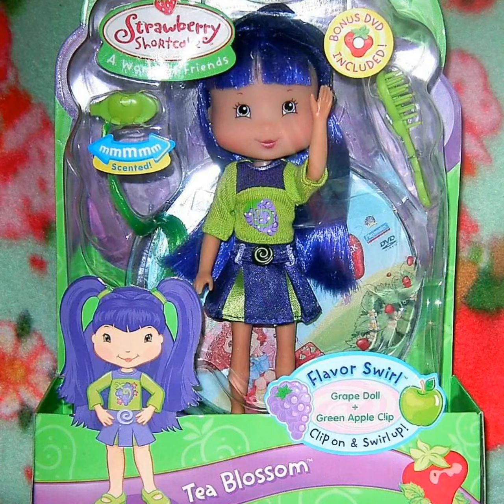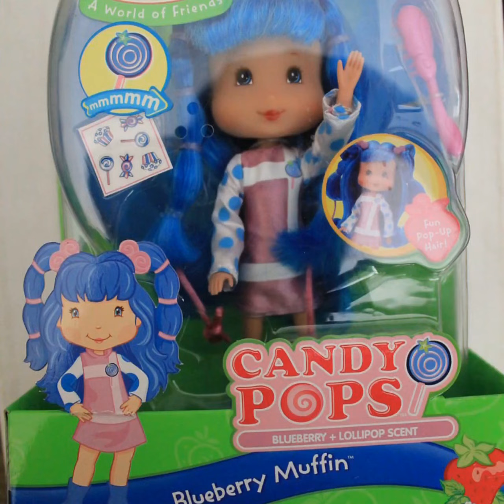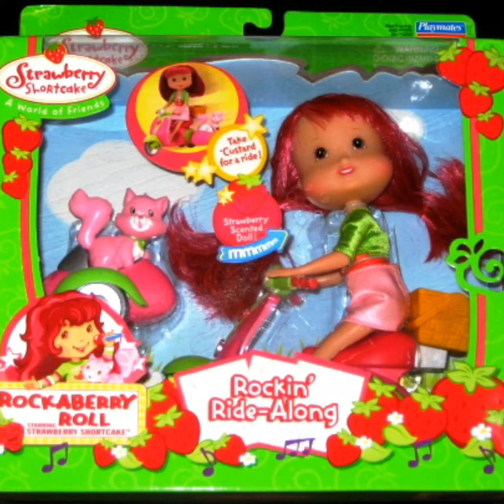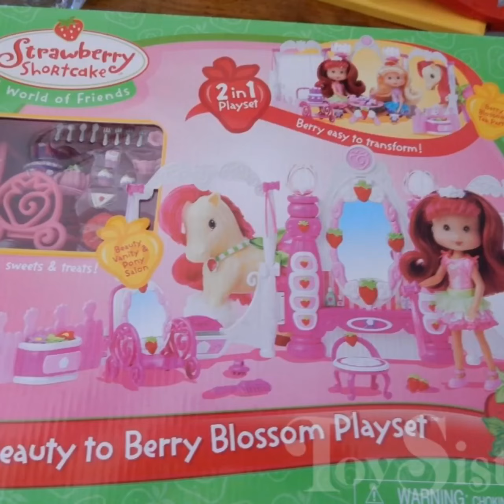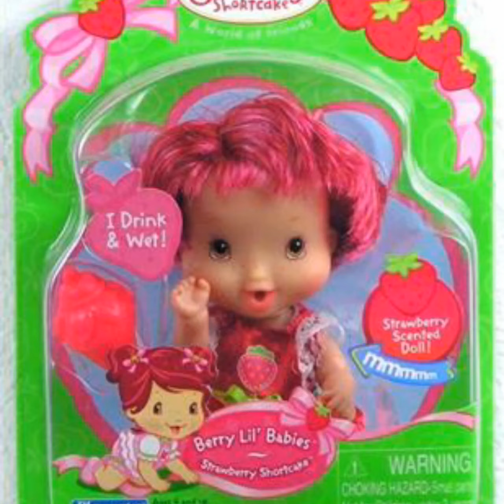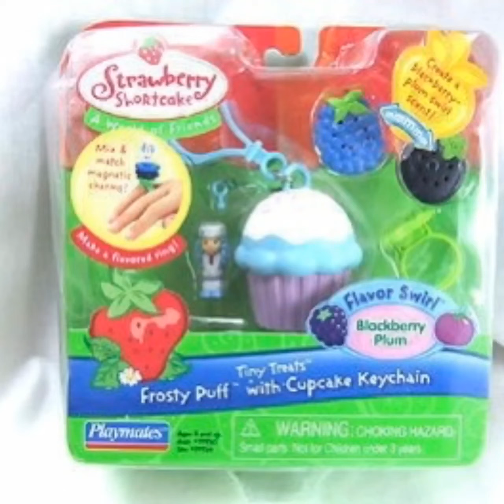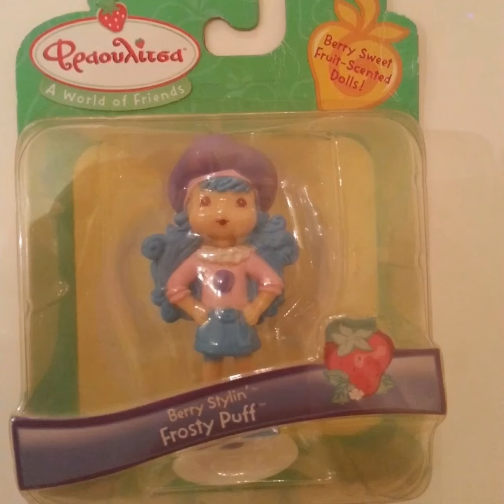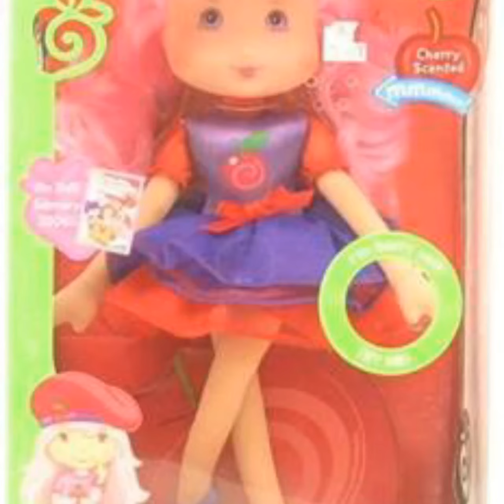ALL Strawberry Shortcake Toys PART 1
This took an an AWFUL long time and a LOAD of Re-search but I have finally managed to do it! So enjoy my REALLY LONG VIDEO On this

(Here They are in Order of my Video)

🍒FLAVOUR SWIRLS🍒
Strawberry Shortcake
Frosty Puff
Raspberry Torte
Crêpes Suzette
Tea Blossom
Lemon Meringue
🌸BERRIES TO BLOSSOMS🌸
Lemon Meringue
Strawberry Shortcake
Angel Cake
Crêpes Suzette
Strawberry Shortcake 2
Blueberry Muffin
🍬CANDY POPS🍬
Rainbow Sherbet
Angel Cake
Strawberry Shortcake
Blueberry Muffin
❄️WINTER BERRY TWIST❄️
Frosty Puff
Ginger Snap
Strawberry Shortcake
Orange Blossom
Apricot
Large Strawberry Shortcake Winter Berry Wonder
☀️BEACH SWEETIES☀️
Strawberry Shortcake
Tangerina Torta
Seaberry Delight
Coco Calypso
🍓PLAYSETS🍓
Strawberry Shortcake - Pie Cart
Lemon Meringue - Lemonade Cart
Strawberry Shortcake - Rockin’ Ride-Along
Strawberry Shortcake - Ski Mobile
Strawberry Shortcake and Apple Dumpling - Berry Ball for Two
Crêpes Suzette and Cherry Cuddler - Berry Ballet for Two
Strawberry Shortcake - Sweet Ride Along
Strawberry Shortcake - Berry Sweet Scooter
Strawberry Shortcake and Apple Dumpling - Sweet Sleepover for Two
Strawberry Shortcake - Berry Picnic Day
Strawberry Shortcake - Bouncin’ Berry Ride
Berry Happy Home
Fruity Beauty Salon
Beauty to Berry Blossom Playset
Strawberry Shortcake and Berry Pretty Pony
Strawberry Shortcake - Berry Stylin’ Beauty
💃DANCING CUTIES💃
Strawberry Shortcake
Angel Cake
Large Strawberry Shortcake School day to Berry Ballet
🍉COUNTRY FUN🍉
Banana Candy
Plum Pudding
Strawberry Shortcake
Strawberry Shortcake 2
Watermelon Kiss
Large Strawberry Shortcake Beads N’ Berries
👩‍🎤ROCKABERRY ROLL👩‍🎤
Crêpes Suzette
Strawberry Shortcake
Lemon Meringue
Strawberry Shortcake 2
Rainbow Sherbet
👶BERRY LITTLE BABIES👶
Angel Cake
Strawberry Shortcake - Splashin’ Bath Time
Blueberry Muffin
Strawberry Shortcake
Strawberry Shortcake - Sleepy Time
Strawberry Shortcake - Playtime Stroll
Crêpes Suzette
Large Strawberry Shortcake baby berry kisses
Large Strawberry Shortcake Baby Berry kisses 2
🍭PLAYDATE PALS🍭
Strawberry Shortcake
Strawberry Shortcake - Blossom Friends
Angel Cake - Blossom Friends
Lemon Meringue
Rainbow Sherbet
Crêpes Suzette
🦄PONIES🦄
Crêpes Suzettes Pony
Apricots Pony
Lemon Meringues Pony - Picnic Pie Ponies
Strawberry Shortcakes Pony
Strawberry Shortcakes Pony - Pop Star Ponies
Strawberry Shortcakes Pony - Picnic Pie Ponies
Angel Cakes Pony - POP Star Ponies
Strawberry Shortcakes Pony - Berries to Blossoms
Angel Cakes Pony - Berries to Blossoms
Crêpes Suzettes Pony - Berries to Blossoms
🦋SMALL TRINKET DOLLS🦋
Berry and Bead (Strawberry Shortcakes Juice Shop)
Berry and Bead (Crêpes Suzettes Boutique Shop)
Tiny Treats (Strawberry Shortcake with Cupcake Keychain
Tiny Treats (Crêpes Suzette with Cupcake Keychain)
Tiny Treats (Blueberry Muffin with Cupcake Keychain)
Tiny Treats (Frosty Puff with Cupcake Keychain)
Berry Princess - Strawberry Shortcake
Berry Princess - Angel Cake
Berry Princess - Strawberry Shortcake 2
Berry Princess - Crêpes Suzette
Berry Stylin’- Frosty Puff
Berry Stylin’ - Strawberry Shortcake
Berry Stylin’ - Strawberry Shortcake 2
Berry Stylin’ - Crêpes Suzette
Berry Stylin’ - Lemon Meringue
Berry Stylin’ - Raspberry Torte
Collectibles - Strawberry Shortcake
Collectibles - Crêpes Suzette
Collectibles - Strawberry Shortcake 2
Collectibles - Blueberry Muffin
🍟MCDONALDS FIGURES🍔
McDonalds - Tea Blossom
McDonalds - Angel Cake
McDonalds - Crêpes Suzette
McDonalds - Ginger Snap
McDonalds - Orange Blossom
McDonalds - Raspberry Torte
McDonalds - Strawberry Shortcake
McDonalds - Strawberry Shortcake 2
🍰PLUSHIES🍰
Strawberry Shortcake
Raspberry Torte
Lemon Meringue
Crêpes Suzette
Blueberry Muffin
Strawberry Shortcake 2
Strawberry Shortcake 3
Crêpes Suzette Mini
Lemon Meringue Mini
Strawberry Shortcake Mini
Raspberry Torte Mini
Strawberry Shortcake Mini 2
Strawberry Shortcake Mini 3
Lemon Meringue 2
Angel Cake
Berry Pets - Puppy Pal Pupcake (Strawberry Shortcakes Dog)
Berry Pets - Tea Dreams Marza Panda (Tea Blossoms Panda)
Berry pets - Berry Ballerina Custard (Strawberry Shortcakes Cat)
Berry Pets - Beauty Cutie Èclair (Crêpes Suzettes Poodle)